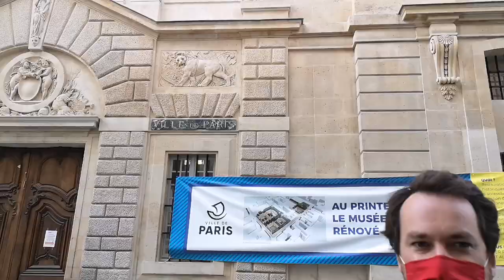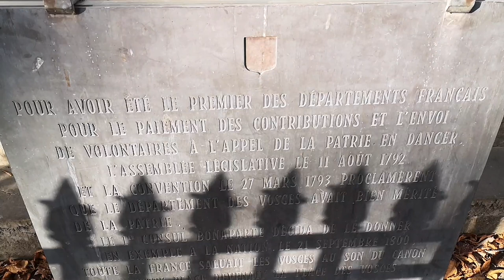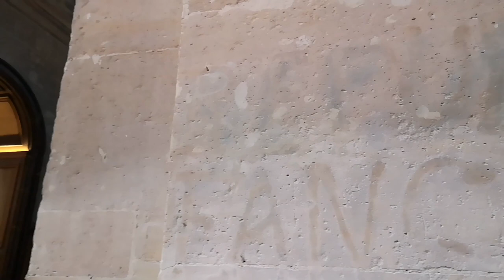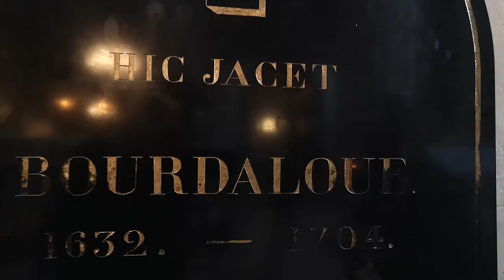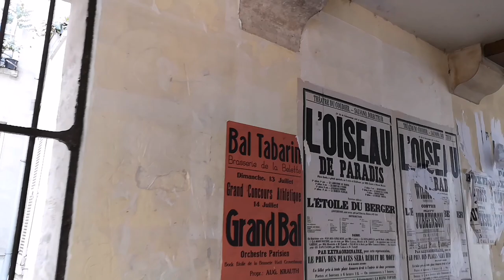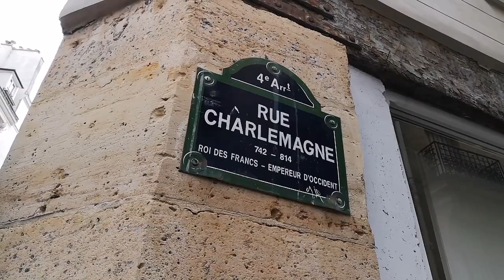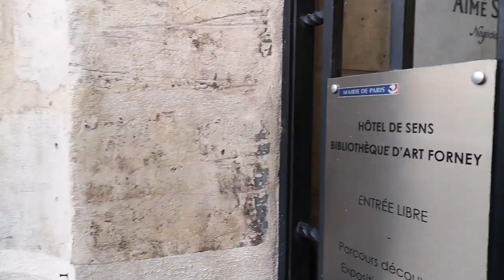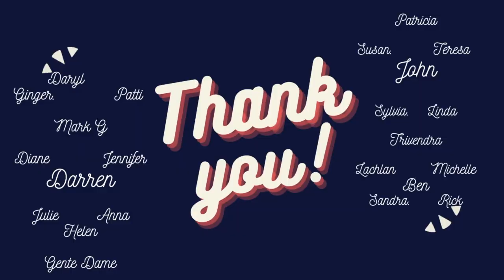Best places in Paris #4 Chic Marais| My Private Paris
Today Marie Segura and Bertrand d'Aleman, the founders of My Private Paris are in the chic neighborhood of Le Marais in the 4th arrondissement of Paris. Follow them through the mysterious medieval streets of this fascinating area! Discover the stunning Place des Vosges, the most beautiful square of Paris, enter the gorgeous church Saint-Paul-Saint-Louis and learn about the wall that was protecting Paris in the Middle Ages. Don’t be surprised if they stop by a cheese shop again!

00:00 Introduction
00:59 Musée Picasso
03:50 Le Marais neighborhood
06:05 Musée Carnavalet
07:52 Place des Vosges
14:46 Tartiflette in a cheese shop
15:38 Saint-Paul-Saint-Louis church
26:42 Rue Charlemagne - Remains of the wall of Philip II Augustus around Paris
30:25 Bibliothèque Forney and la Reine Margot

► TIP YOUR GUIDE
Consider tipping online to support our tours. We highly appreciate it!

Did you enjoy the video? Please consider leaving us a review online.
Reviews help our small business greatly!

► DOWNLOAD FREE PARIS GUIDE
Download our FREE Paris Guide "The Essential Guide to Paris"

► ABOUT MY PRIVATE PARIS
My Private Paris is an award-winning boutique travel agency that tailors high-end tours and experiences in Paris with the finest local guides.